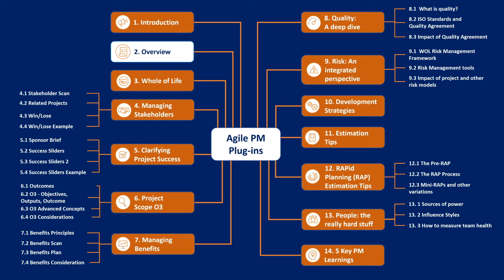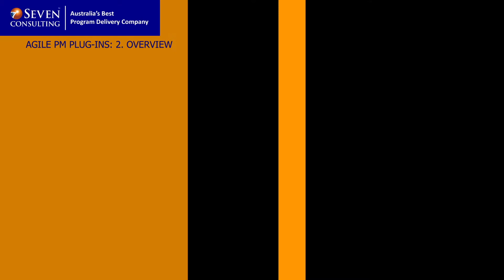2. OVERVIEW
The Agile PM-Plug-ins Series

The second video of the series provides an overview to help you navigate through the series. Rob Thomsett has structured the series around the normal steps of project planning. This video series aims to provide a tool kit that enhances your core project management skills. These tools or plug-ins provide alternative ways for you to view common project management issues and provide you with levers to have a number of powerful conversations to help in setting your projects up for success.

Rob is the pioneer of modern and Agile project management in Australia and has over 40 years of experience working with industry and commercial leaders. Rob has directed, developed, trained and supported numerous programs including the initial Project Management framework for the Australian Federal Government and the first Tax Modernisation Program. Rob is also the author of 5 books, including Radical Project Management and The Real Benefits Workbook.

As Rob says, “A great day is a day when you learn something new…” and we hope by watching this video series you have many great days.

To view all our videos and release schedules in the series, please follow the link provided